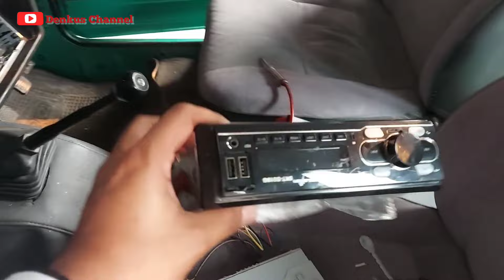Kelistrikan Mobil Gak Beres, Head Unit Hidup Mati, Cas Hp Mobil Mati Total..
Pembahasan kali ini, kelistrikan mobil gak beres, head unit hidup mati, cas hp mobil mati total.
Buat lebih jelasnya tonton videonya sampai habis ya.